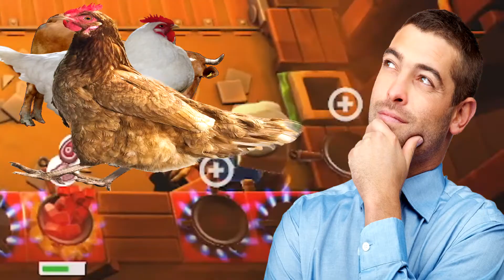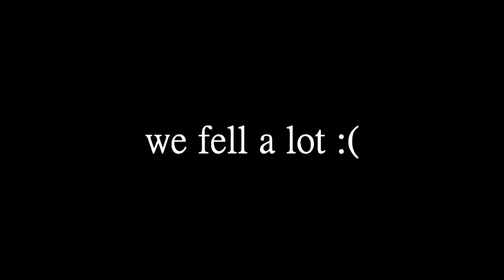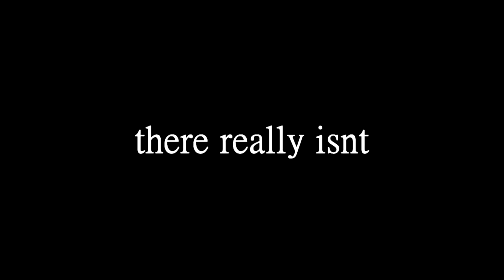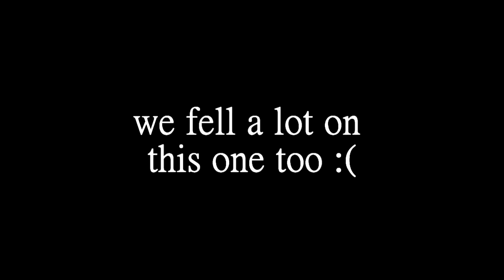Talking about Percentages - Overcooked 2 Pt. 6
Urine for a treat tonight, gamers. Post your percentage below.